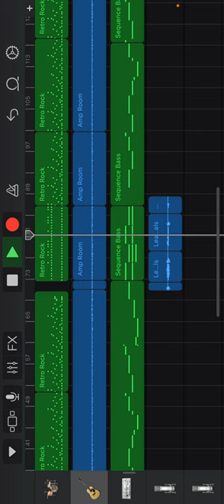December 12, 2022